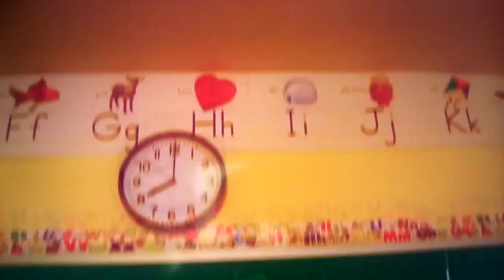The Valentine's Day Dance Part 3 Out Of 5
New Character: PingPong Herself
For @calliesquidsister3499 @gamingkennyscoobytrickortr9908 @timefortheextremechallenge8821 And @Awesome_Dawson_Films_Official